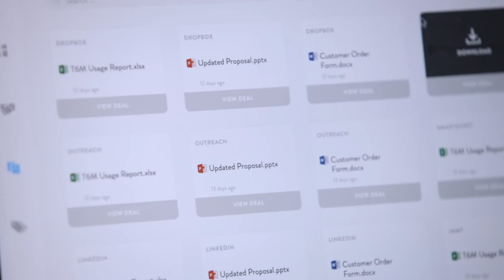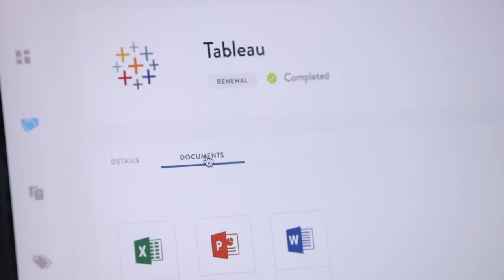How Brex's CAO uses Vendr to buy and renew SaaS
In this video, you'll learn how Erik Zhou Brex's CAO uses Vendr to wrangle their 200+ SaaS suppliers and reduce their annual software expense.